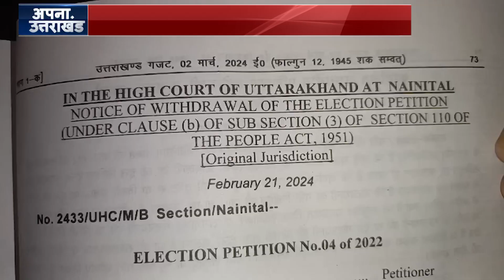Uttarakhand News : चुनावों के ऐलान में क्यों नही हुई मंगलौर में उपचुनाव की घोषणा | News Update